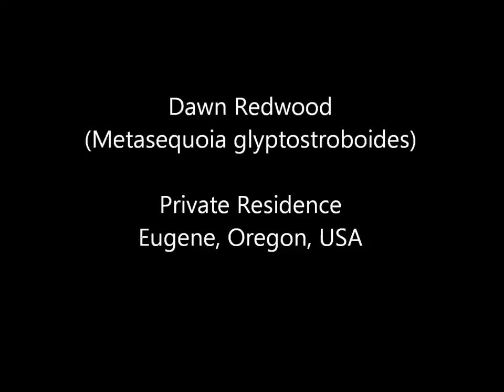Dawn Redwood (Metasequoia), Fall Colors, Eugene, Oregon, USA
Field video of Dawn Redwood (Metasequoia) taken while photographing in Eugene, Oregon, USA. See my complete online collection of photos (stock photos) at Photoshelter

  Subject: Dawn Redwood (Metasequoia)
  Location: Eugene, Oregon, USA
  Ecoregion/Ecosystem: Willamette Valley Ecoregion

ABOUT ROB